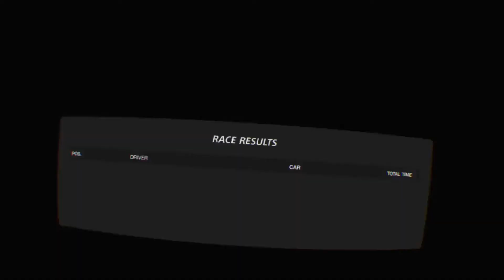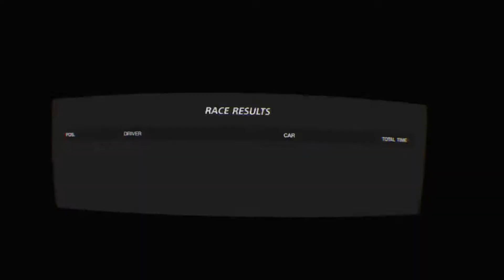Raxin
1st Place Battles & Daily Workout